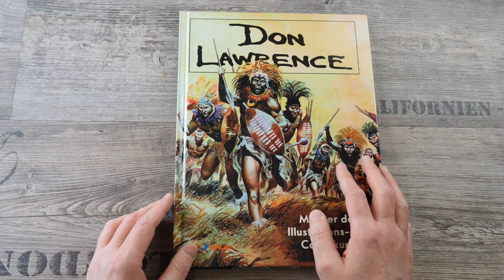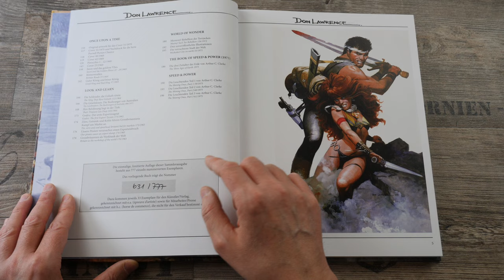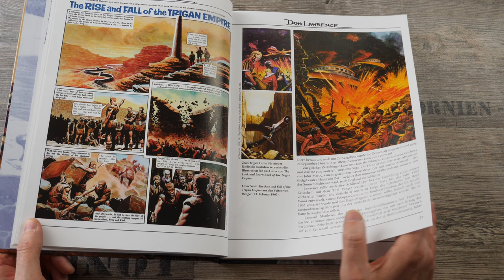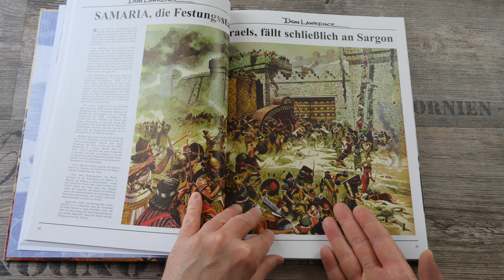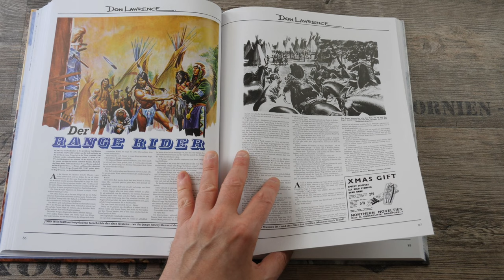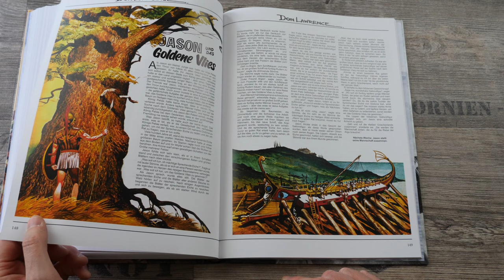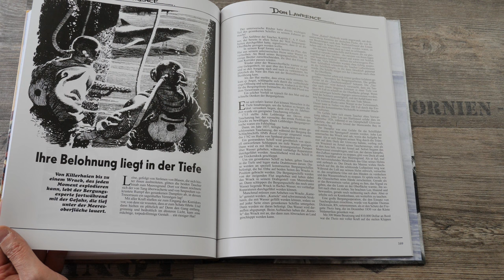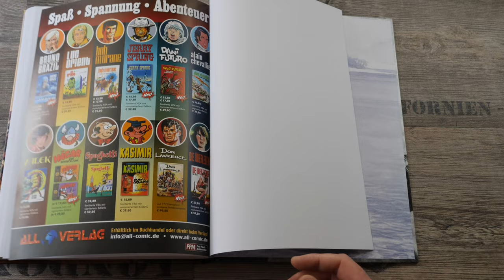[Artbook] 'Don Lawrence' | Look in the Book | Flip Through | Trigan | Storm | Comics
Das Artbook 'Don Lawrence' wird  ausgepackt, wir schmeißen einen Blick hinein und blättern es durch!
The Artbook 'Don Lawrence' is unpacked, we throw a look inside and flip through it!
I wish you much fun! 😃

Don Lawrence ist der Künstler hinter den 'Storm'- und 'Trigan'-Comics.
Don Lawrence is the artist behind the comics 'Storm' and 'Trigan'.

'Don Lawrence 1' limitiert auf 777 Exemplare
Erscheinungsjahr: 2023
Seiten: 200
Sprache: Deutsch
Hersteller: All Verlag
Notice: verlagsvergriffen, out of print
Dieses Artbook ist als Band 1 gekennzeichnet. Laut Informationen vom All Verlag handelt es sich jedoch um einen Einzelband und nicht, wie im Video vermutut, um Band 1 von geplanten drei Bänden! Es wird keine weiteren Bände geben. ☝

Hinweis:
Den hier vorgestellten Artikel habe ich selbst gekauft und ist somit mein Eigentum.
Ich präsentiere hier mein Hobby und meine Meinung.
Ich stehe in keiner Verbindung mit dem Hersteller.
Die Hersteller hatten keinerlei Einfluss auf den Inhalt des Videos und ich wurde dafür nicht bezahlt.